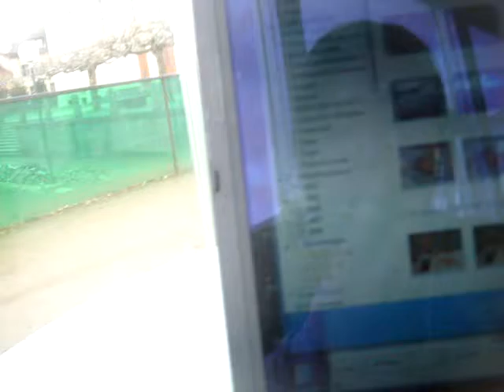Resource: Hospital Anchoring at Kanton Library (040408)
At the Aarau Kanton Library, three women showed up right after the Afganistan perp left the scene. They seemed to be waited in the study room, but they came to another room where I stay and started conversation about Hospital. The perps still working on the same skits using Hostipal issues as Italian Speaking Woman claimed in the refugee residence.